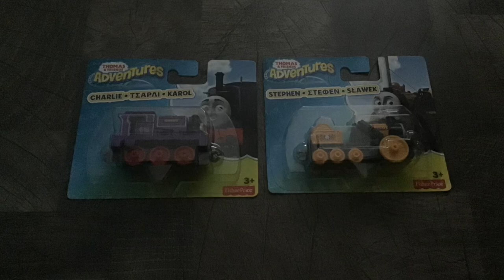What I got from the Severn Valley Railway today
I got Thomas & Friends: Adventures Charlie and Stephen, from Kidderminster Station at the Severn Valley Railway today! Btw I’m currently on my holiday in Worcestershire.

Note: Please don’t hate me for this, but I do like Charlie (Even though he shares the same basis as Billy, my #1 despised T&F character).